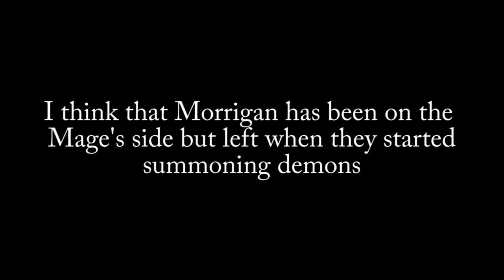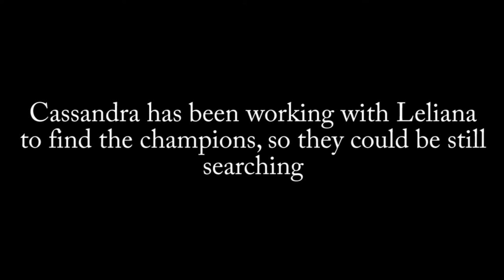Dragon Age 3: Inquisition Trailer First Impressions (SPOILERS!)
Ben discusses the first trailer that was revealed during the EA press conference on Monday.